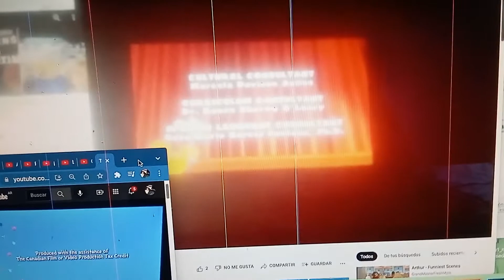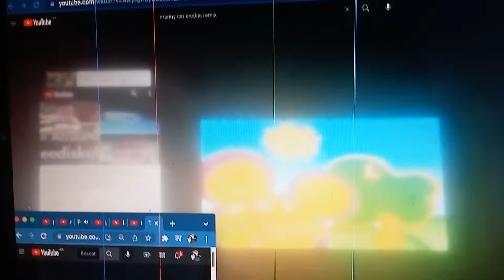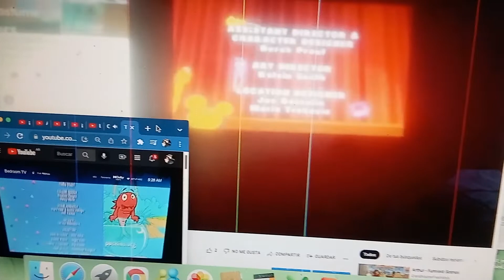Barney, Manny, STSK, SS, Cat and ZFS Crédits Remix Ending